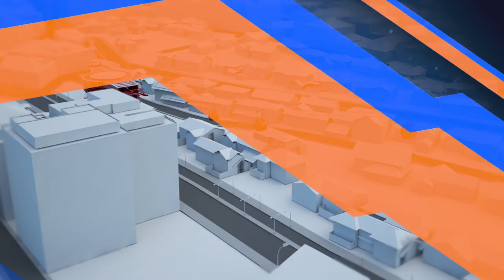The new detachable 10-passenger gondola in Ankara from 2014- Update++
In the Turkish capital of Ankara, we are to implement a gondola ropeway that is exceptional and standard-setting in many respects. See the updated video rendering here on our youtube channel.